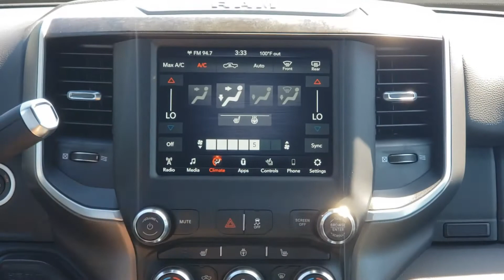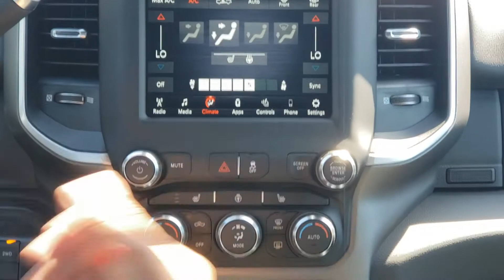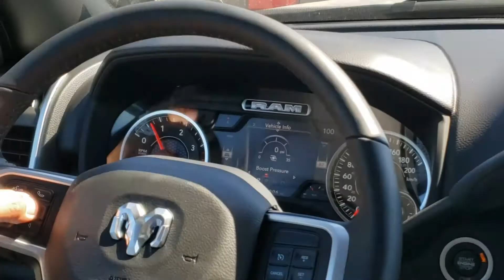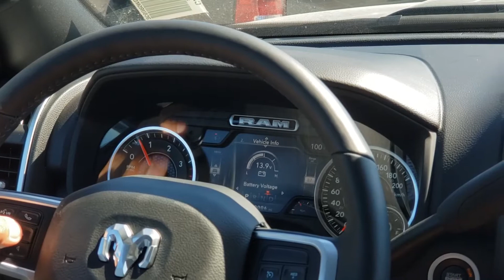RAM 2500 MEGA CAB NIGHT EDITION 2020- review en francais à Joliette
RAM 2500 mega cab night edition 2020
Présentation par notre spécialiste Patrick J Lewis
Plusieurs 2500/3500 en inventaire!
Écrivez-nous en message privé si vous avez une demande spéciale!
305 Curé-majeau, Joliette, Qc